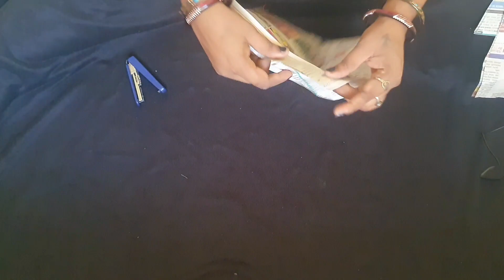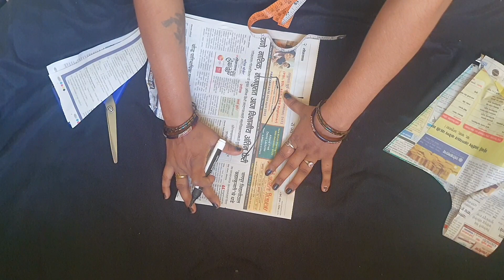(Silai Class-3)ब्लाउज पेपर से कैस सिलाई करना सीखे पेपर से | Blouse cutting kaise kare paper se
16 दिन में फ्री सिलाई क्लास सिर्फ सूट पर || 16 Day's Free Silai Courses Only On Suit:

30 दिन में फ्री सिलाई क्लास सिर्फ ब्लाउज पर पूरी जानकारी | 30 days Free Silai Class Only  On Blouse |: